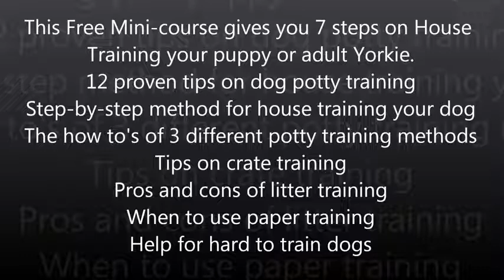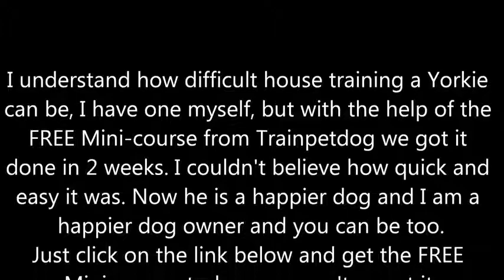Yorkshire Terrier, STOP Your Yorkshire Terrier from using you House as a Bathroom,Excellent FREE MIN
3 yorkshire terriers
yorkshire terrier 4 months
yorkshire terrier 101